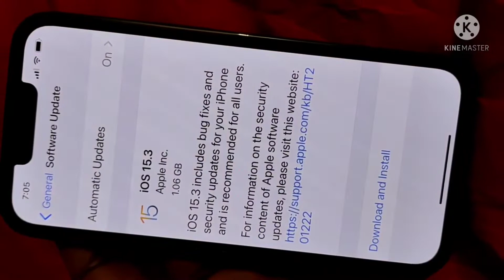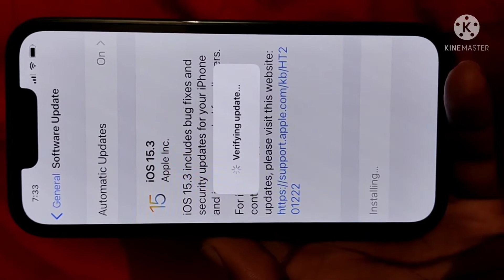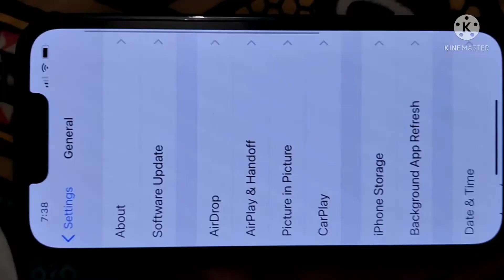iPhone 13 update Version 15.1.1 to 15.3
Description

Hello Fiends!

Thanking You!